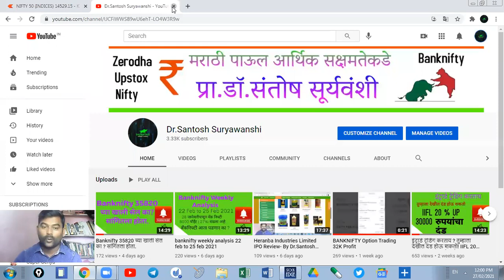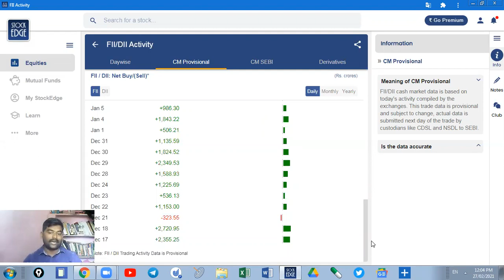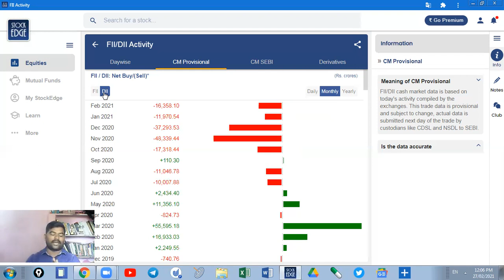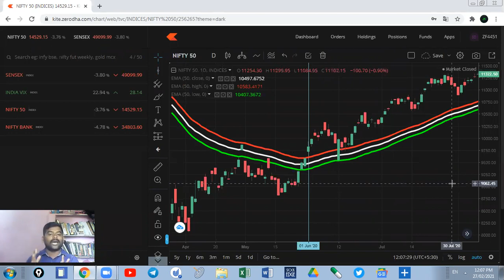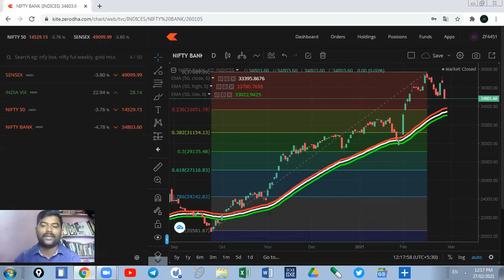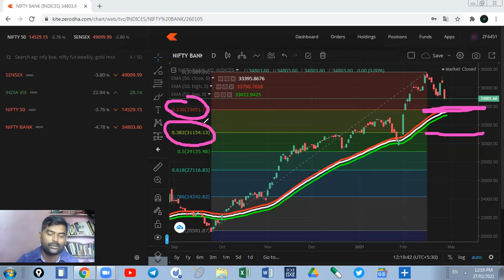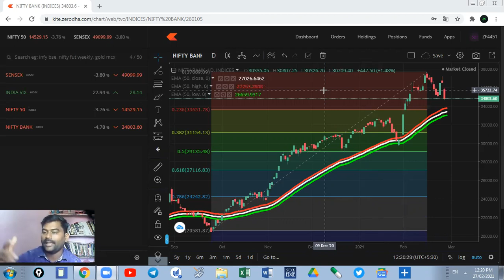ब्लॅक फ्रायडे, मार्केट क्रॅश होणार का ? By Dr.Santosh Suryawanshi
Zerodha Demat Account
@bazaarbull Telegram
Daily Market Update
share market online course in marathi